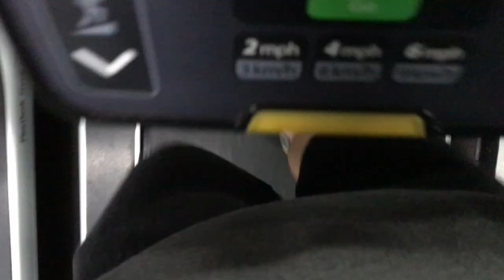PILOT: Adventures of Andy and Gally